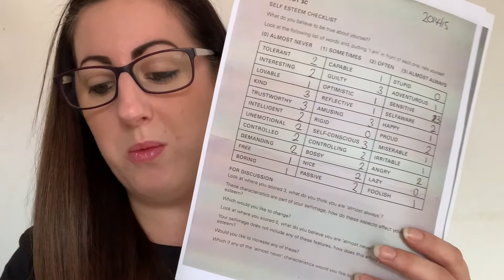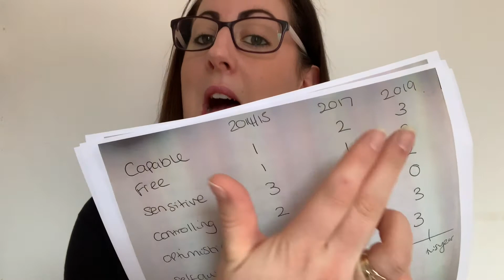Recovery: Life After Abuse Series (3/4)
Sharing my experiences of domestic abuse and my steps into recovery and what tools I have developed.